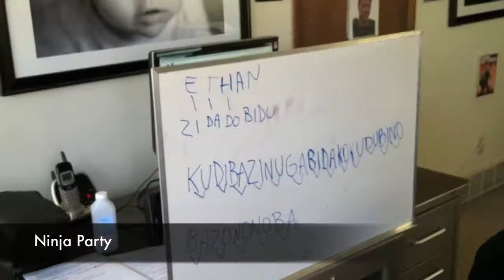Ethan's 9th birthday